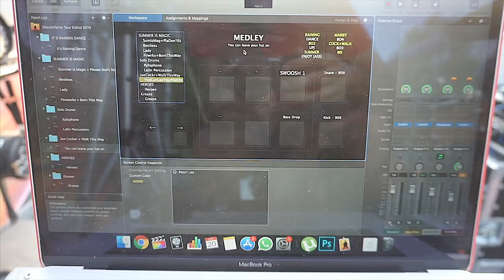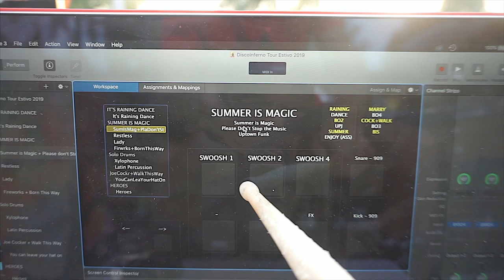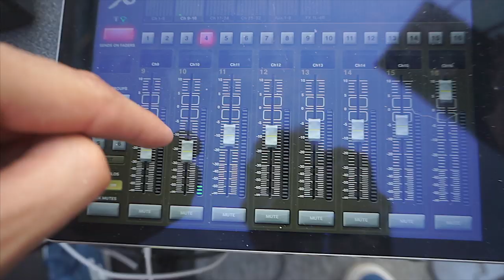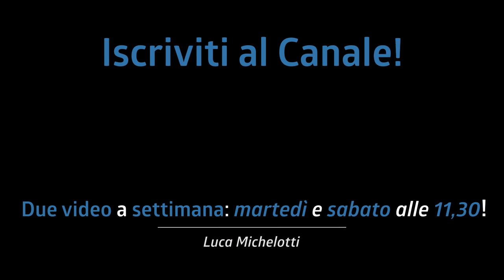DRUM SET TOUR! TUTTO quello che uso sul palco con i DISCOINFERNO!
Ecco tutto quello che uso sul palco con i Discoinferno! Drum set tour completo!

Link ai prodotti:
- Tappeto RockBag
- Hi Hat K Mastersound 14"
- Ride Paiste 2002 22"
- Crash Sabian HHX Evolution 18"
- Alesis Sample Pad Pro
- Trigger Ddrum Kick
- Trigger Ddrum Snare
- Spirale avvolgi cavo
- cavi XLR (cannon) Proel di varie lunghezze
- "Ragno" per microfono cassa - Drum Mount System

♬ My gear:
Kits: